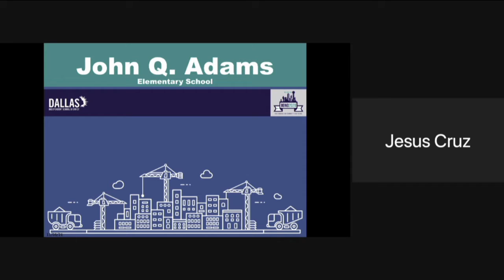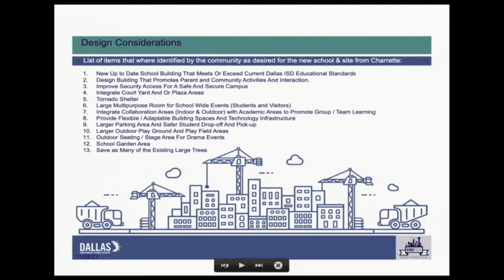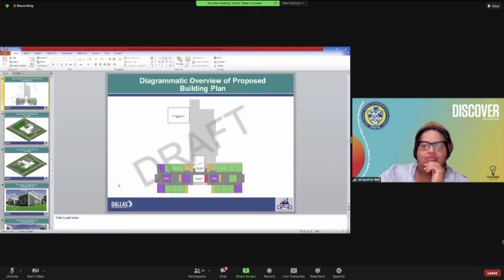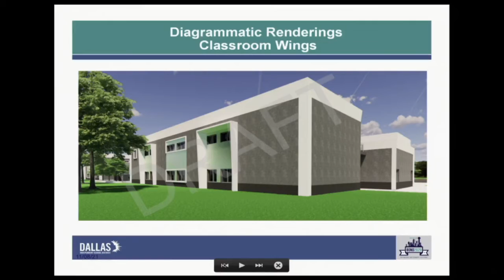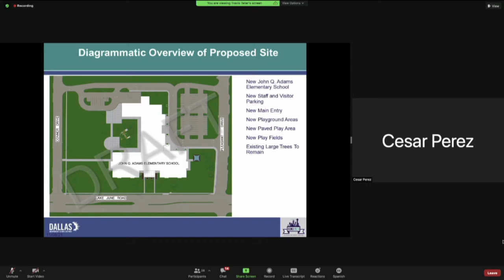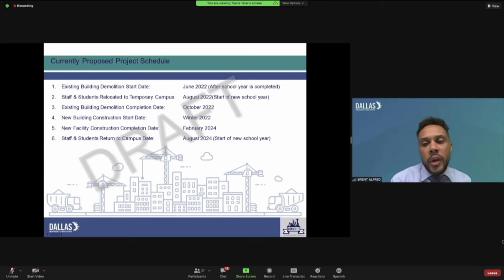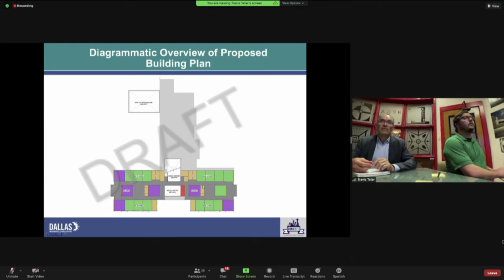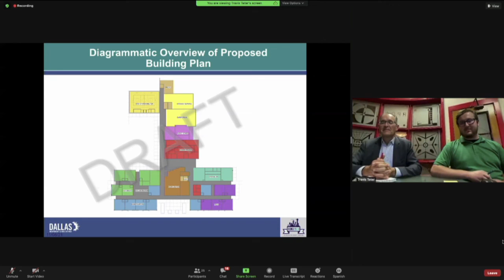Spanish- Reunión Virtual de la Comunidad para John Q Adams-Bond 2020 8 de noviembre de 2021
Spanish   Reunión Virtual de la Comunidad para John Q  Adams Elementary School  Bond 2020   8 de noviembre de 2021